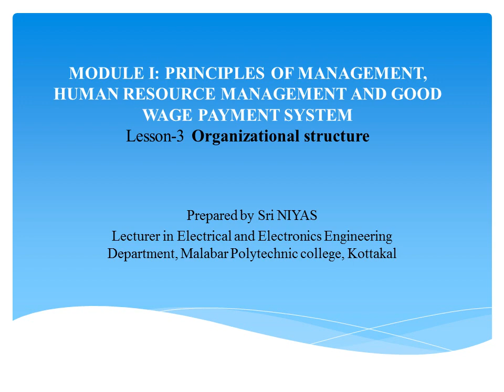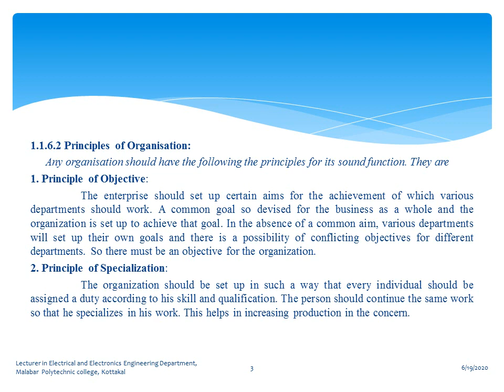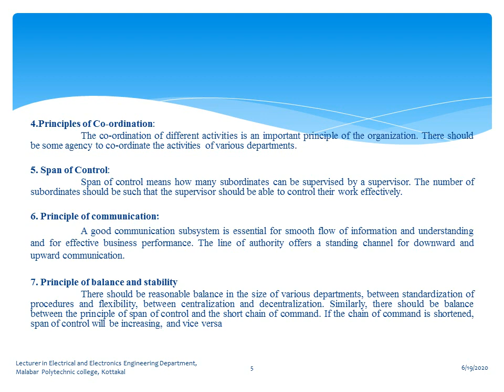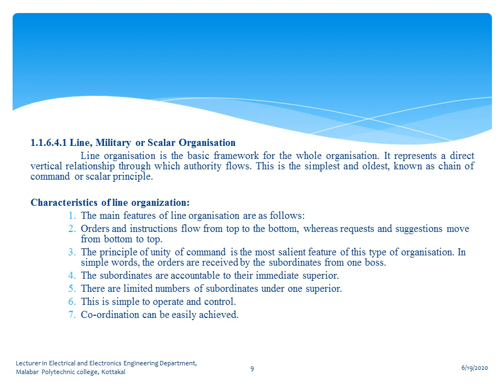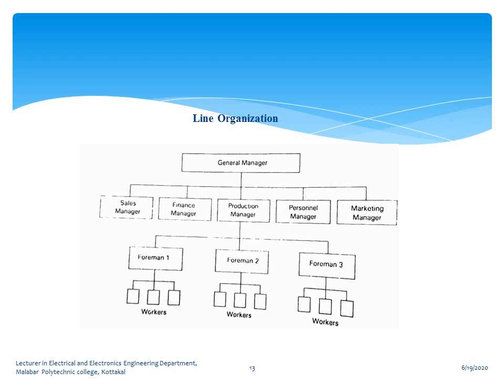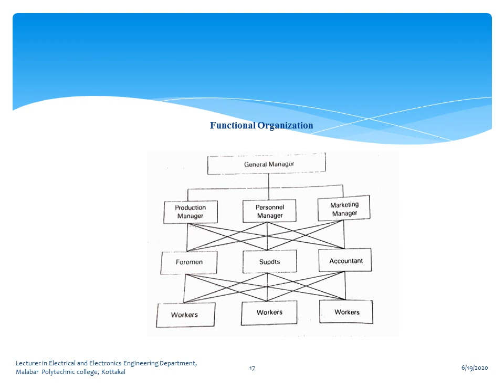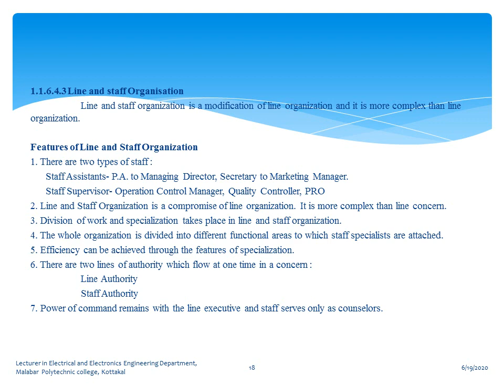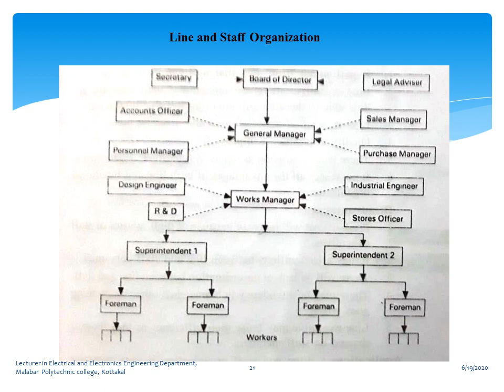4. INDUSTRIAL MANAGEMENT & SAFETY -Module 1- Lesson 3 Organizational structure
Prepared by Sri NIYAS
Lecturer in Electrical and Electronics engineering, Malabar Polytechnic college, Kottakkal